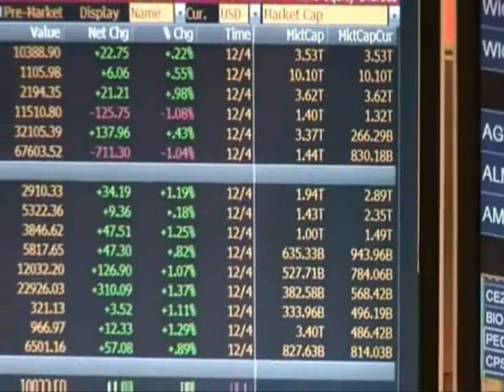100 Kromka Słowa Bożego - VII Domenica del Tempo Ordinario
Gesù entrò di nuovo a Cafàrnao, dopo alcuni giorni. Si seppe che era in casa e si radunarono tante persone che non vi era più posto neanche davanti alla porta; ed egli annunciava loro la Parola.
Si recarono da lui portando un paralitico, sorretto da quattro persone. Non potendo però portarglielo innanzi, a causa della folla, scoperchiarono il tetto nel punto dove egli si trovava e, fatta un'apertura, calarono la barella su cui era adagiato il paralitico. Gesù, vedendo la loro fede, disse al paralitico: «Figlio, ti sono perdonati i peccati».
Erano seduti là alcuni scribi e pensavano in cuor loro: «Perché costui parla così? Bestemmia! Chi può perdonare i peccati, se non Dio solo?». E subito Gesù, conoscendo nel suo spirito che così pensavano tra sé, disse loro: «Perché pensate queste cose nel vostro cuore? Che cosa è più facile: dire al paralitico "Ti sono perdonati i peccati", oppure dire "Àlzati, prendi la tua barella e cammina"? Ora, perché sappiate che il Figlio dell'uomo ha il potere di perdonare i peccati sulla terra, dico a te -- disse al paralitico --: àlzati, prendi la tua barella e va' a casa tua».
Quello si alzò e subito prese la sua barella e sotto gli occhi di tutti se ne andò, e tutti si meravigliarono e lodavano Dio, dicendo: «Non abbiamo mai visto nulla di simile!».